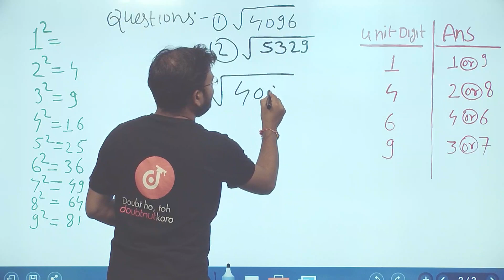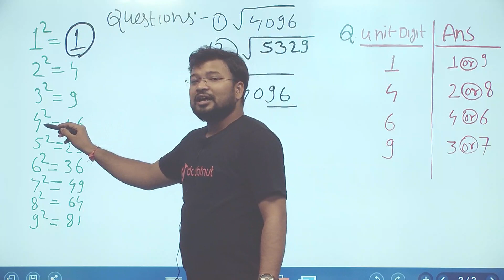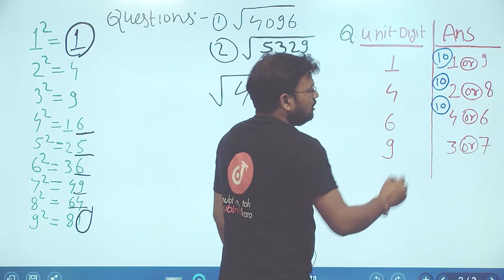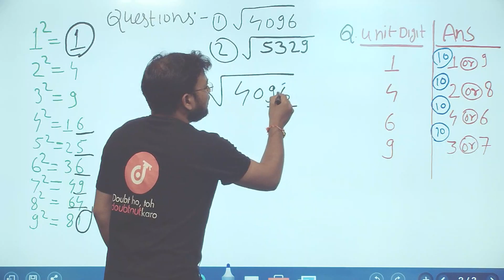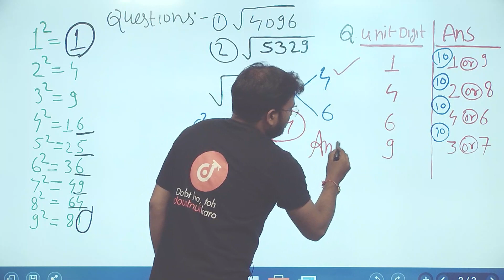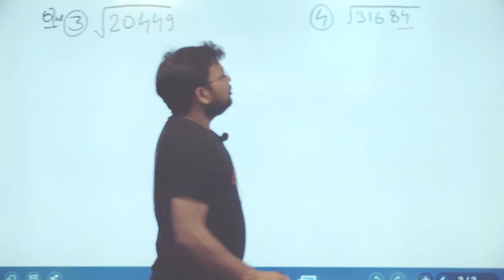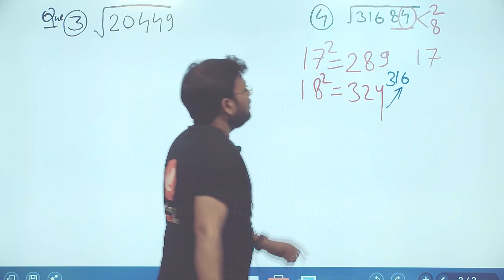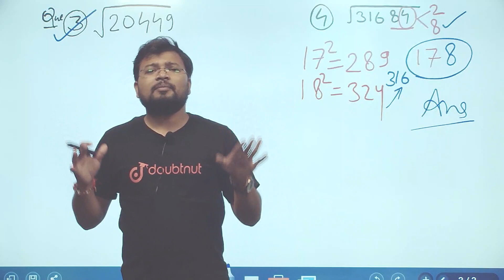Tricks To Find Square Root Of A Number | Maths & Reasoning | हिंदी में | SSC, IBPS, RAILWAYS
Tricks To Find Square Root Of A Number In Seconds | Maths & Reasoning | हिंदी में
SSC, IBPS, RAILWAYS, NTPC, SBI PO, UPSC CSAT, OTHER GOVERNMENT EXAM